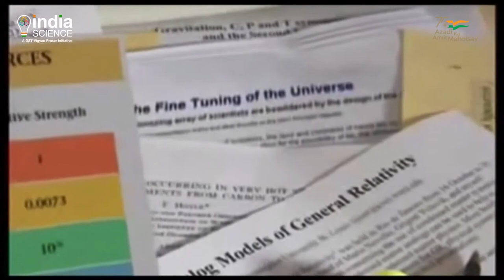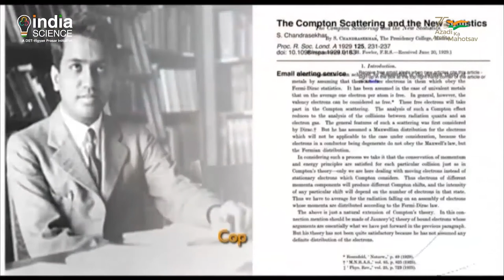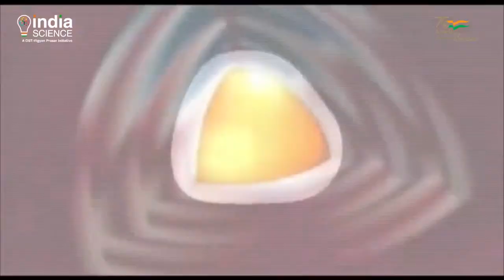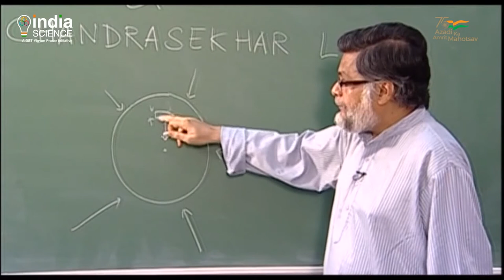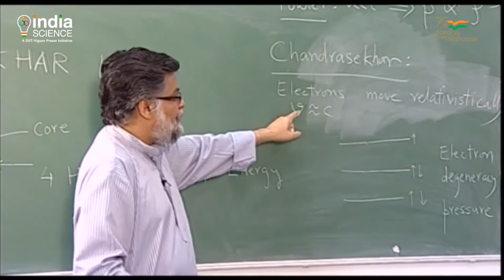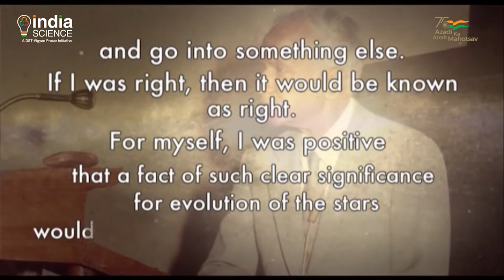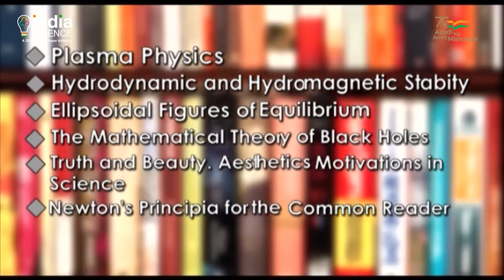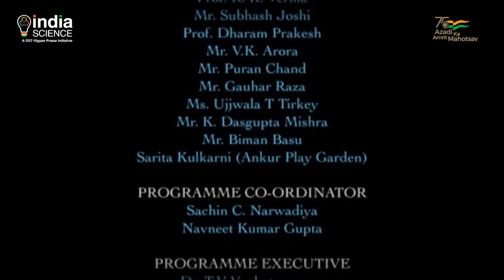S Chandrasekhar (E)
Chandra’s fascinating life must fascinate viewers-weaved on this underlying thought this documentary delves very creatively through, every major milestone of his life. Beginning from birth it encapsulates the entire personal, professional, and scientific achievements of this all-time great Indian astrophysicist & mathematician. While targeting science students the film has amazing simplicity to appeal to even the common masses with very basic knowledge of science & a bit of attentiveness. Chandra was just 19 years old when he concluded with mathematical precision that the mass limit of the white dwarf can’t be more than 1.4 solar mass, for which he was later awarded the Nobel Prize. Today, this is known as the Chandrasekhar limit. To enhance viewers understanding the scientific part of the film defines virtually everything that is heeded to understand the Chandrasekhar limit. So it explains cosmic clouds, star formation, solar mass, nuclear fusion, elements formation, death of a star & finally white dwarf formation.